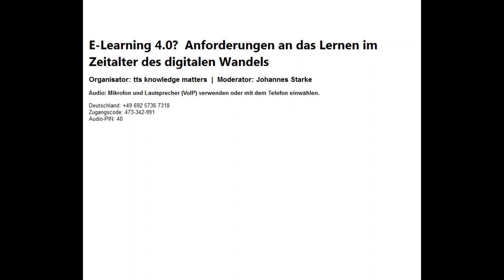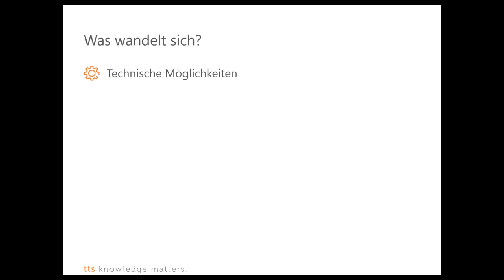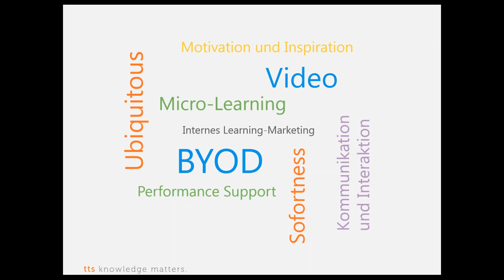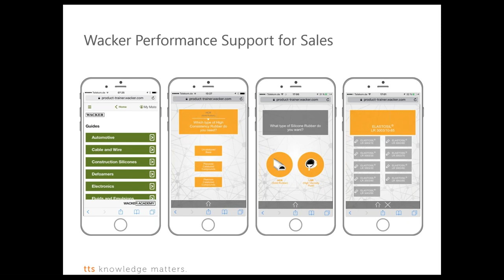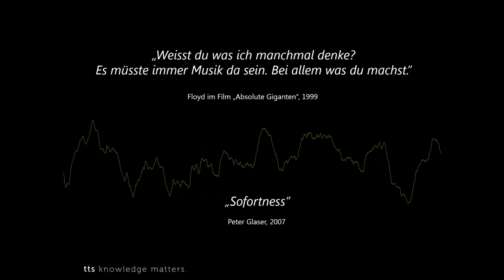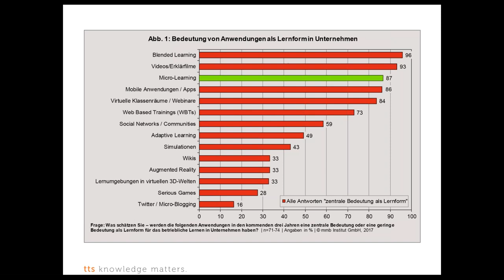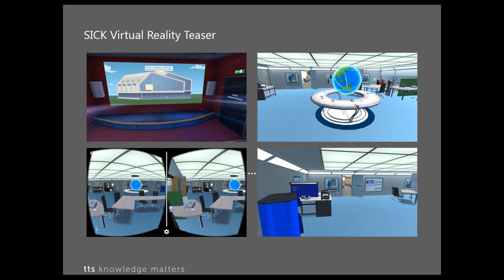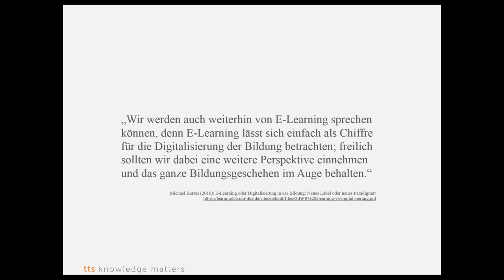2017 07 14 14 58 E Learning 4 0 Anforderungen an das Lernen im Zeitalter des digitalen Wandels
Ein Beitrag aus unserer Webinarwoche